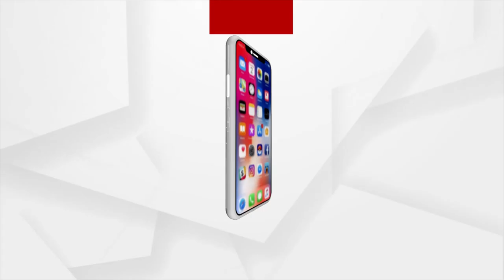National Cancer Survivors Day (ଆଜି ଜାତୀୟ କ୍ୟାନ୍ସର ସରଭାଇଭର ଦିବସ)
ପ୍ରତିବର୍ଷ ଜୁନ ମାସର ପ୍ରଥମ ରବିବାରକୁ ଏହି ଦିବସ ଭାବେ ପାଳନ କରାଯାଏ । କର୍କଟ ରୋଗ ଚିହ୍ନଟ ପରେ ମଧ୍ୟ ଜୀବନର ବାସ୍ତବତା ଥିବା ଦର୍ଶାଇବାକୁ ଏହି ଦିବସ ପାଳନ କରାଯାଏ